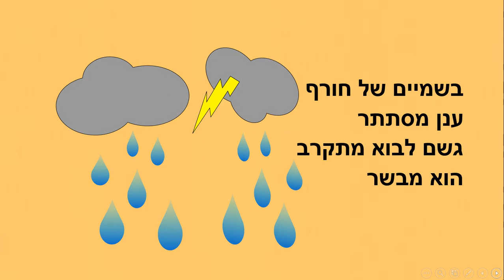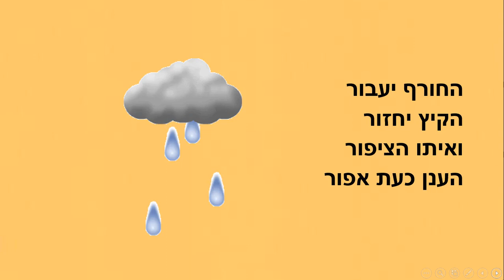שמיים של חורף - סיפור חורף לילדים - כתבה: ריקי זקן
שמיים של חורף
סיפור ילדים לחורף